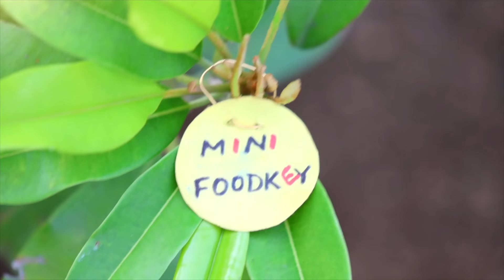Fish Thali | Full Fish Masala +Fry + Puttu + Surprise | Mini Foodkey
Full Fish Fry Thali is one of the famous Non Veg recipe in  the world. we tried in the way of primitive cooking with using miniature utensils.

Raksha Bandhan Special Dessert | Rava Gulab Jamun | Mini Foodkey

 • Raksha Bandhan Sp...

LET’S CONNECT!